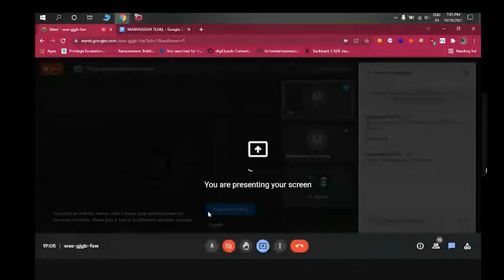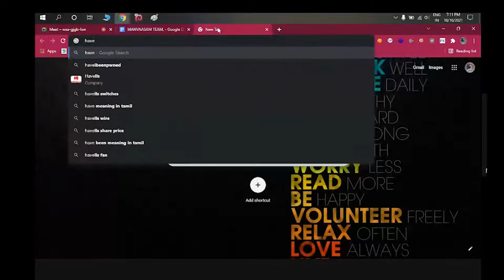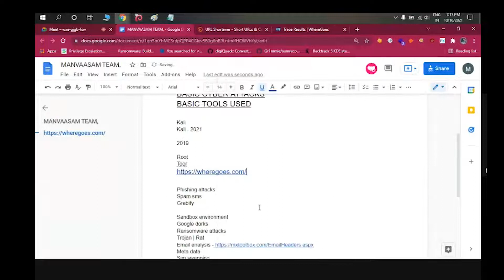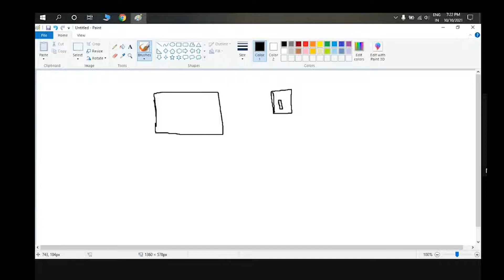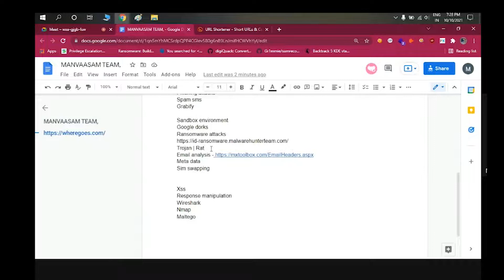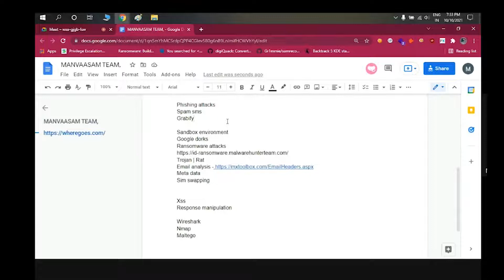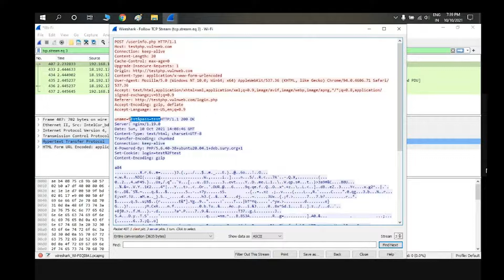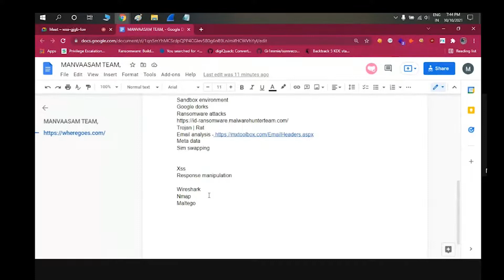Manvaasam cyber survey part 3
Hello guys...
Greetings from Manvaasam Team!!!
Manvaasam Tech Team Presents cyber survey part III...

Event is conducted on the GOOGLE MEET platform.

EVENT DETAILS:-

Thanks,
Manvaasam